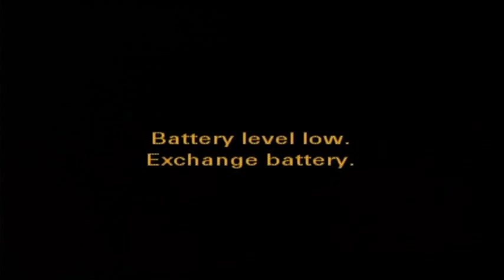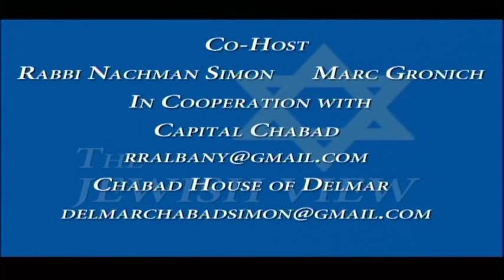Darcy Czajka and Marcia Chaifetz Discuss Breast Cancer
Darcy, the American Cancer Society's Senior Director of Community Engagement for the Capital Region and Marcia, a breast cancer survivor from Clifton Park, discuss the trials and tribulations of breast cancer from two different perspectives. Many aspects are discussed but the main message is to get tested annually.